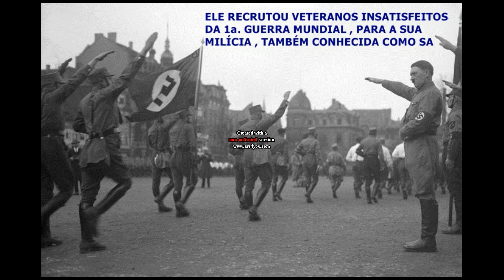Como Hitler levou a Alemanha a Guerra